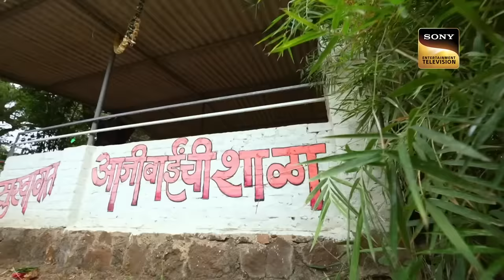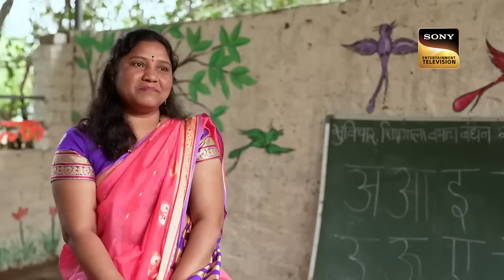'Abhi Na Jao Chhod Kar' गाने पर Shehnaaz हुई Emotional | Indian Idol Season 13 | Ep29 | Full Episode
We bring you the best and most entertaining performances from Indian Idol Season 13.

Music Directors – R D Burman, Ravi
Song Lyricists – Majrooh Sultanpuri, Shailendra

Song – Pyar Hua Iqrar Hua, Aaja Sanam Madhur Chandni Mein, Ek Ajnabee Haseena Se, Badass Babuaa, Ye Ladka Hay Allah Kaisa Hai Diwana, O Mere Sona Re Sona, Ye Raaten Ye Mausam, Ae Dil Hai Mushkil Title Track, Yeh Ladka Hai Allah Kaisa Hai Divana, Badass Babuaa, Ae Dil Hai Mushkil Title Track, Pyar Diwana Hota Hai, Vaat Disu De, Unch Unch Udu Aaj, Abhi Na Jao Chhod Kar, Gulabi Ankhen, Mera Aasmaan hai Papa, Sarbjit (Theme), Mann Mein Halchal, Nuskha Tarana, Ye Ladka Hay Allah Kaisa Hai Diwana, O Mere Sona Re Sona, Tujh Mein Rab Dikhta Hai, Chhoti Si Aasha (Instrumental), Nazm Nazm, Dil Ka Telephone, Rocket Saiyyan, OLE OLE 2.0, Main Agar Kahoon, Yeh Raaten Yeh Mausam, Are Jane Kaise Kab Kahan Iqrar, Saath, Thumkeshwari, Jabra Fan, Lag Ja Gale Se Phir, Tere Bina Jiya Jaye Na, Journey Song, Laila Laila, Don't Be Shy Again, Rocket Saiyyan, Aye Meri Zohra Jabeen

About Indian Idol Season 13:
India's biggest singing talent show is back with its thirteen seasons along with Himesh Reshammiya, Neha Kakkar, and Vishal Dadlani. Who will clear the audition round? Enjoy Episode Indian Idol Is Back of Indian Idol online on Sonyliv.